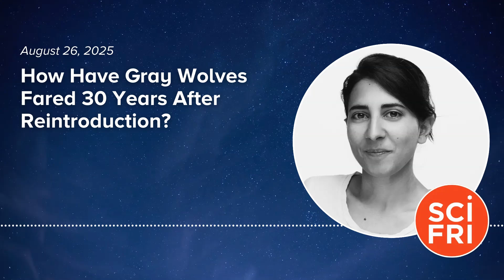How Have Gray Wolves Fared 30 Years After Reintroduction?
Gray wolves are native to the Rocky Mountains, but decades of hunting nearly eradicated them from the western United States by the 1940s. In 1995, wolves were reintroduced to Yellowstone National Park, and it’s been a conservation success story, but not a straight path out of the woods.

Host Flora Lichtman digs into the last 30 years of wolves in the West with Heath Druzin, creator of the podcast “Howl,” from Boise State Public Radio and The Idaho Capital Sun. Druzin reported the podcast and companion written series with Clark Corbin.

Guest: Heath Druzin is host of the podcast “Howl,” from Boise State Public Radio and The Idaho Capital Sun.